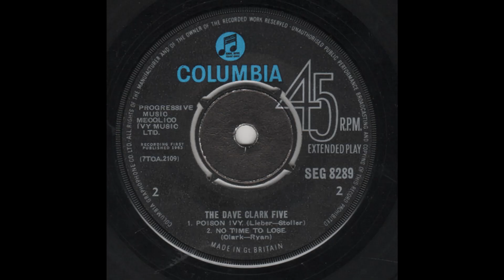No Time To Lose - The Dave Clark Five